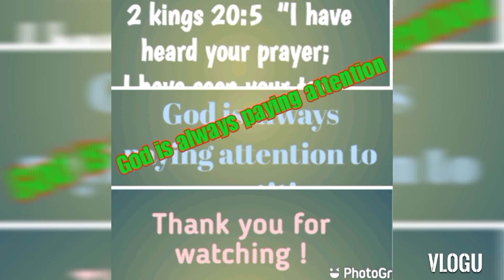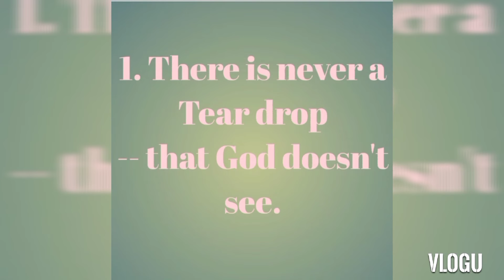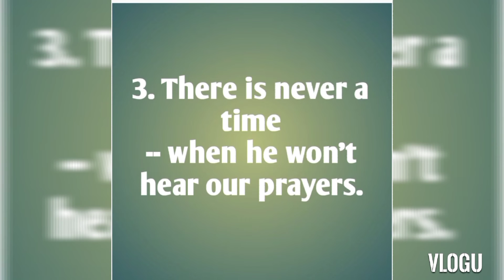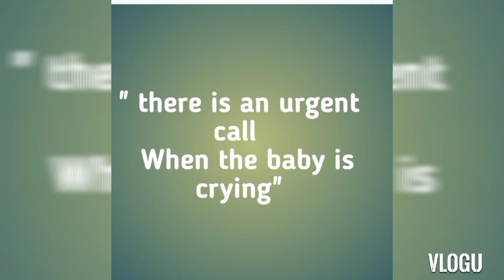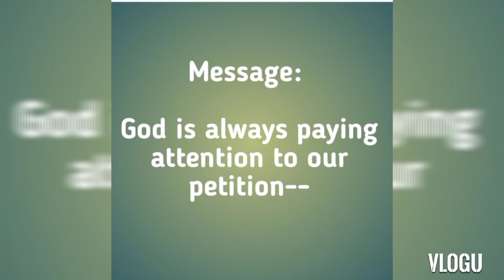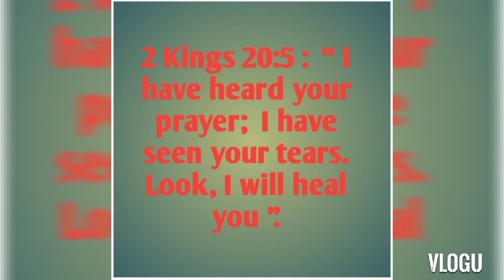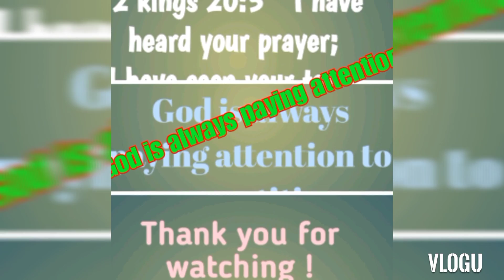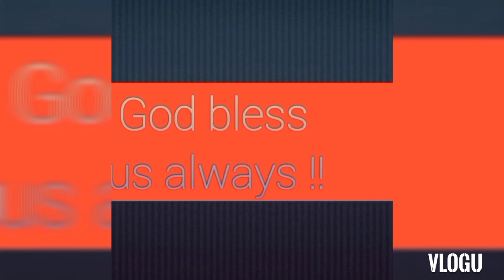God always paying attention : God bless all : Ex OFW @ HOME : Enel TV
Blog Title : God always paying attention : God bless all : Ex OFW @ HOME : Enel TV